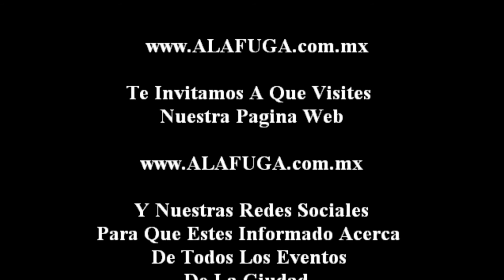Rueda De Prensa - Kika Edgar - Extraños En Un Tren (17 - Mar - 2015)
Donde Publicaremos Los Vídeos
HD 720p Y Ahora También En FULL HD 1080p
De: Conciertos, Obras De Teatro, Conferencias De Prensa, Firmas De Autógrafos, Convivencias Con Artistas, Eventos Culturales, Eventos Artísticos, De Danza Y Shows De Comedia Que Se Lleven Acabo En La Ciudad De Guadalajara, Jalisco, México.

También Te Invitamos A Que Visites Nuestra Pagina De Internet
Tu Guía Más Completa y Actualizada De Todo Tipo De Eventos
Actividades De Artes Plásticas, Danza, Cine, Literatura, Música, Teatro, Infantiles Y De Todo Tipo De Entretenimiento.
Además De Academias De Arte, Foros Diversos, Teatros, Galerías, Casas De Cultura, Librerías, Museos, Turismo, Restaurantes, Cafés, Antros y Bares en Guadalajara, Jalisco, México